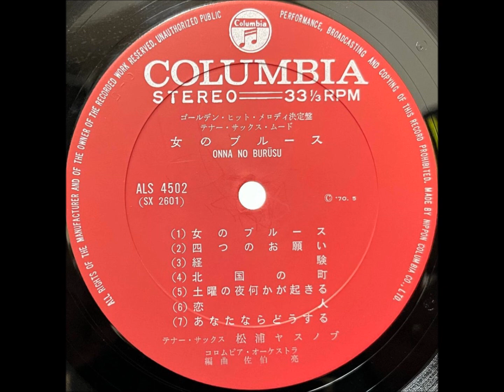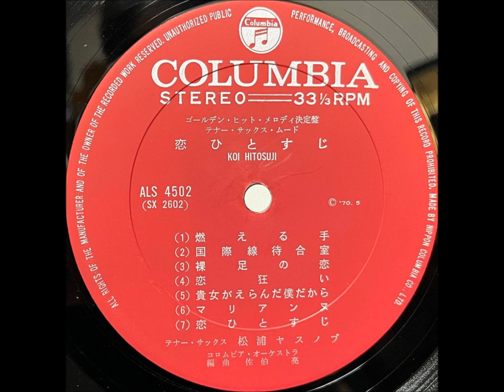「マリアンヌ」松浦ヤスノブ（千賀かほる）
「女のブルース　恋ひとすじ」　テナー・サックス・ムード

テナー・サックス：松浦ヤスノブ
演奏：コロムビア・オーケストラ
編曲：佐伯亮

1970　　　　　　　　　　　　    ￥1,500